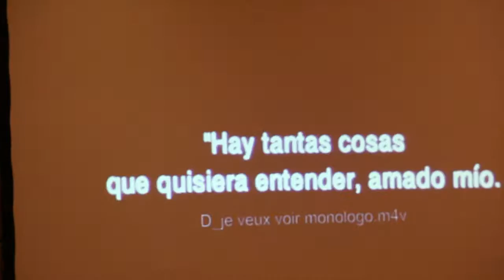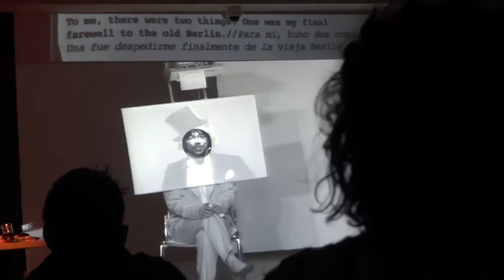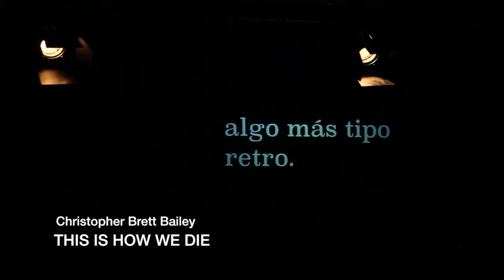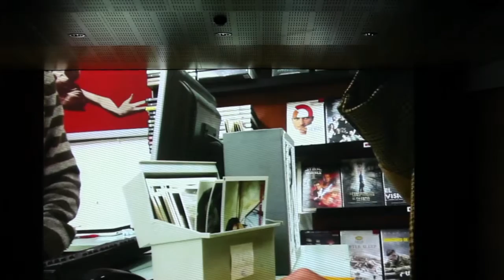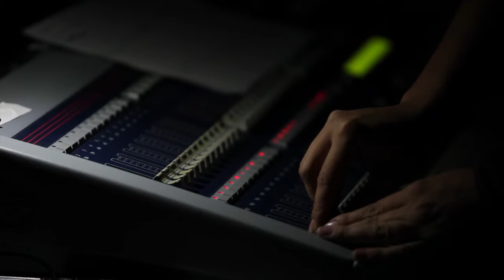Festival inTACTO - Nuevos lenguajes escénicos - 2015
V FESTIVAL inTACTO (Vitoria - Gasteiz) de 27 a 29 Noviembre 2015

Captura y edición de Imagen: SANDRA SANTOS
Organización: FACTORÍA DE FUEGOS